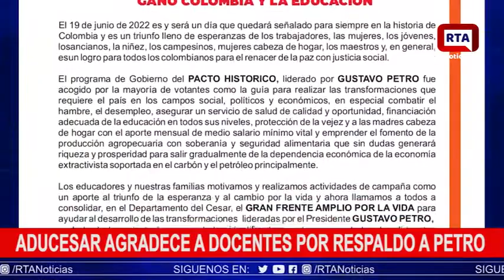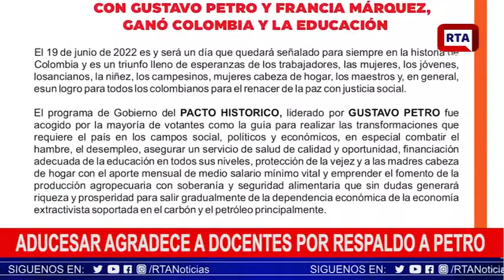Aducesar agradece a docentes por respaldo a Petro